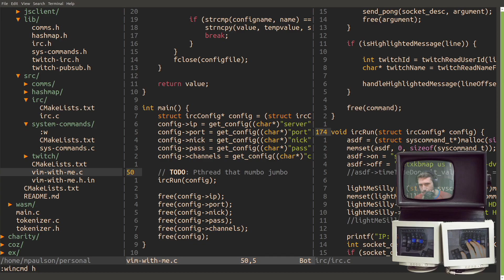AT cm 595350367 1